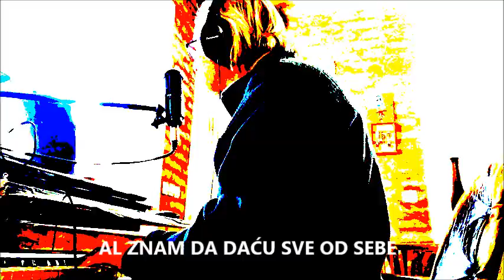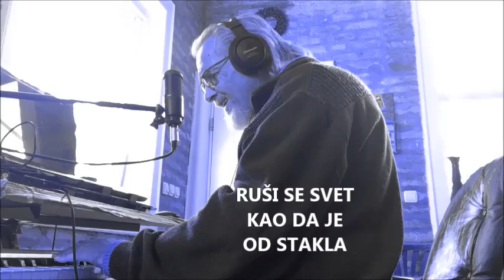SA BOLJIM LJUDIMA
KO IMA UŠI DA ČUJE, ČUĆE

"Ko zna šta donosi nam sutra
gde ide vrli novi svet
Ka dugim noćima bez jutra
il možda dođe preokret
srcem u grudima
Ko to zna..."